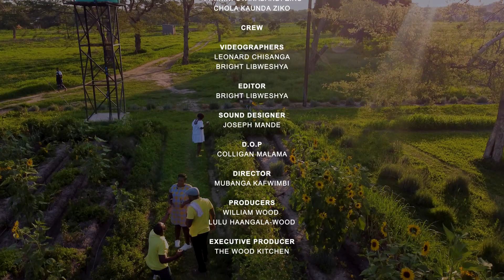Wood Kitchen | Cooking with The Zikos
Guys this festive season we have been cooked for and it’s been so nice. This time around we had our favs in the kitchen @cookingwiththezikos  and they made one of William and I’d go-to's when we are out using our hero, Bisto. Let me tell you that it was nice, you need to try it.

We have loved seeing how you guys use Bisto in your meals so keep sharing with us!❤️

As we soak up the little time we have left of this season, let’s remember to show a little love and kindness to everyone because this season looks a little different for everyone.